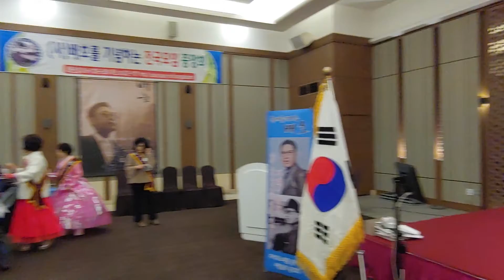💝☆사)배기모중앙회.제.송년의밤&뉴힐탑호텔.대연회장☆